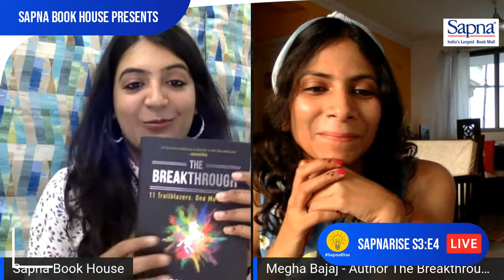SapnaRise S3:E4 | Megha Bajaj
In conversation with the award-winning & best-selling author, mentor, life coach and scriptwriter Megha Bajaj!

As an author mentor and life coach, she has empowered over 1,00,000 youth in the last three years.

Discussing her new book - 'The Breakthrough.'